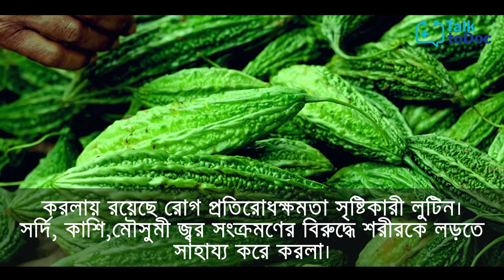Health Benefits of Bitter Melon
জেনে নিন করলার যত গুন

করলায় রয়েছে রোগ প্রতিরোধক্ষমতা সৃষ্টিকারী লুটিন। সর্দি, কাশি, মৌসুমী জ্বর সংক্রমণের বিরুদ্ধে শরীরকে লড়তে সাহায্য করে করলা।

করলা ফাইটোনিউট্রিয়েন্টস এর বড় উৎস, যা দেহের অতিরিক্ত ওজন কমাতে সক্ষম।

করলায় প্রচুর পরিমাণ এন্টি অক্সিডেন্ট, রয়েছে যা শ্বাসতন্ত্রের যত্ন নেয়। অ্যাজমা কমাতে সাহায্য করে। অ্যালার্জি প্রতিরোধে এর রস দারুণ উপকারি।

করলায় যথেষ্ট পরিমাণে ভিটামিন এ, বি সি, জিঙ্ক রয়েছে। যা ত্বক ও চুলের জন্য একান্ত জরুরি।

করলায় প্রচুর পরিমানে আয়রণ রয়েছে, রক্তশূন্যতায় ভুগছেন-এমন রোগীর জন্য উত্তম পথ্য করলা।

করলায় আছে ক্যানসার প্রতিরোধকারী লাইকোপিন।

করলার রসে রয়েছে প্রচুর মাত্রায় বিটা-ক্যারোটিন, যা দৃষ্টিশক্তির উন্নতিতে গুরুত্বপূর্ণ ভূমিকা পালন করে থাকে।

করলা ইনসুলিন রেজিস্টেন্স কমিয়ে ডায়াবেটিস নিয়ন্ত্রণ করে।

করলার রস ক্রিমিনাশক।

করলা শরীর থেকে টক্সিন বের করতে সাহায্য করে।